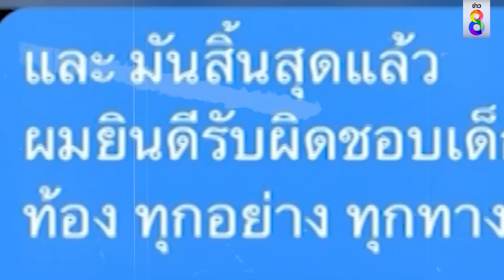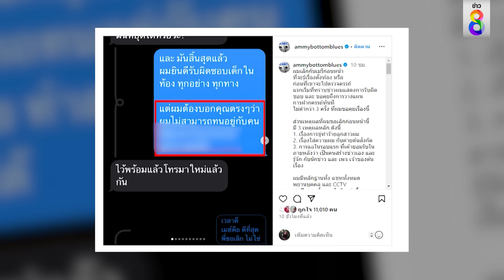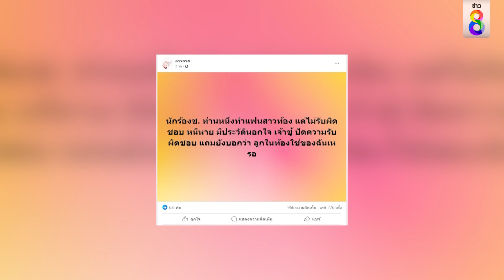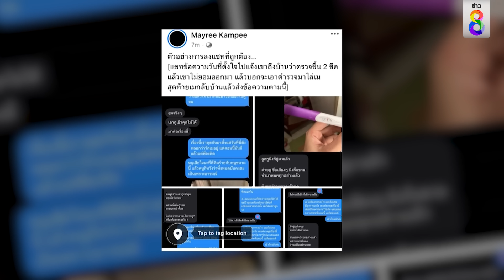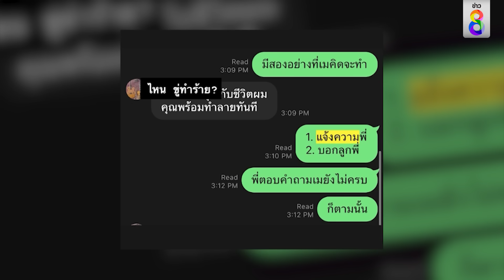แอมมี่ – เมรี แฉกันยับ หลังฝ่ายหญิงประกาศตั้งครรภ์ | ข่าวใหญ่ ออนไลน์ | ข่าวช่อง8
แอมมี่ เดอะบอตทอมบลูส์ – เมรี ลูกสาวปู พงษ์สิทธิ์ แฉกันสนั่น หลังฝ่ายหญิงประกาศตั้งครรภ์ พร้อมเป็นแม่เลี้ยงเดี่ยว